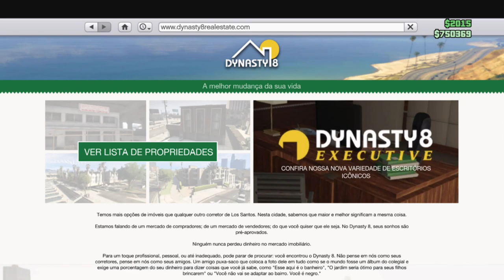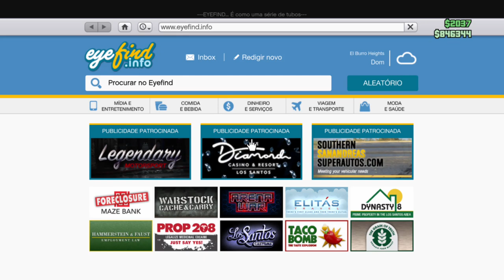GTA pra finalizar